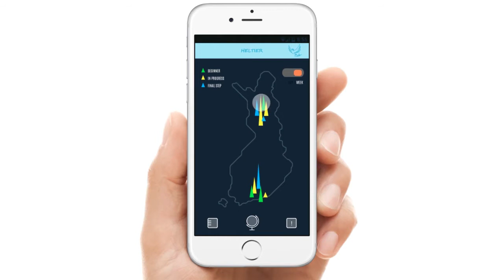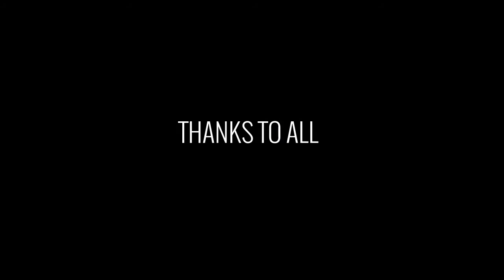Ma parenthèse : University of Lapland - Erasmus semester abroad